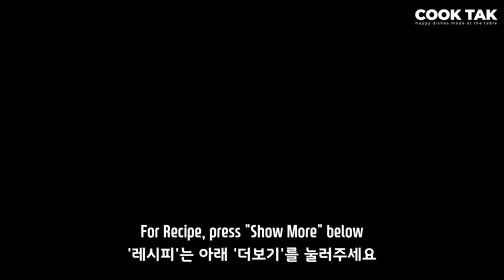메밀국수 면과 들기름의 조화는 상상 이상 :: 너무 맛있는 들기름 메밀국수 :: 초간단 들기름 막국수 :: Perilla Oil Makguksu :: Noodle Recipe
들기름 막국수 만들기
들기름 메밀국수 :: 초간단 들기름 막국수 :: 들기름 막국수 레시피
🔻'레시피'는 아래 '더보기'를 눌러주세요🔻

🍳재료

📌들기름 막국수
-메밀국수 100g
-김
-참깨가루 2큰술
-들기름 2~3큰술
-간장 1,1/2큰술
-설탕 1큰술
-실파

해당 영상의 2차 편집 또는 재 업로드를 금지합니다